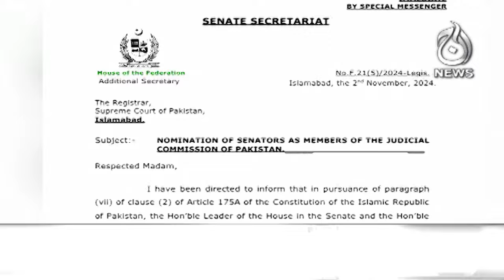Ali Amin Gandapur's hint of protest against Islamabad again - 8PM Headlines - Aaj News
8PM Headlines -Ali Amin Gandapur's hint of protest against Islamabad again- 02 November 2024- Aaj News

Spot Light With Munizae Jahangir:
shorturl.at/gwFU6